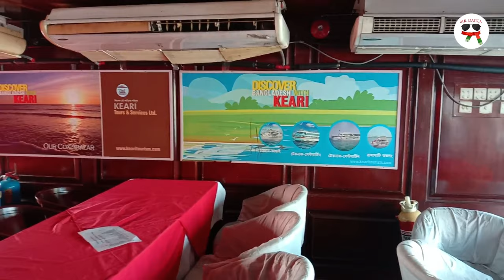Keari Cruise & Dine | Inside of Pearl_Lounge | Teknaf to Saint Martin by Keari Ship in 2020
This video is the inns and outs details for Keari Cruise and Dine Ship.

Departure Time:

Teknaf to St. Matrin- 9.30 AM

St. Martin to Teknaf - 3.00 PM

Pearl Lounge Ticket Cost: (Per Person)

Teknaf to St. Matrin- 750 Taka
St. Martin to Teknaf - 650 Taka